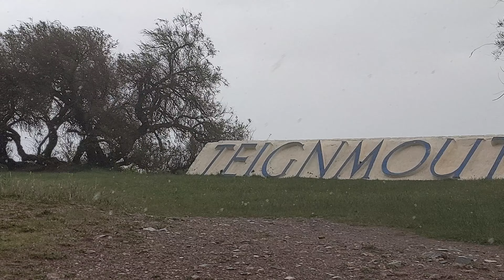Rainy, Windy Seawall Walk - 21/05/21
Not great weather today. Didn't start off too bad, but before long it started down. Got worse after I stopped filming - Much Worse - But as my camera phone isn't rated as waterproof, I stopped filming and headed straight home...